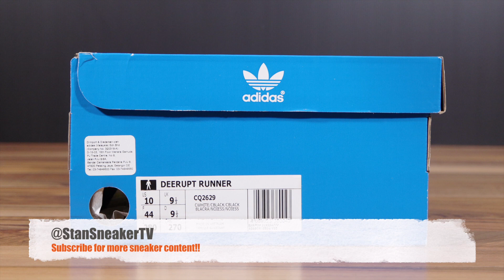ADIDAS DEERUPT RUNNER "CHALK WHITE" | unboxing - overview & on-feet!!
Deerupt Runner are lightweight trainers put an innovative spin on adidas running heritage of the '80s. The ultra-flexible mesh upper of these shoes is covered in a layer of stretch grid webbing. A web-wrapped EVA midsole echoes the geometric look. Inside, zoned cushioning gives a soft, comfortable step-in feel.

About me:
StanSneakerTV is a channel that produces sneaker related content like sneaker collections, unboxing sneaker and sneaker on-feet with some streetwear.

I will be posting a video once a week.